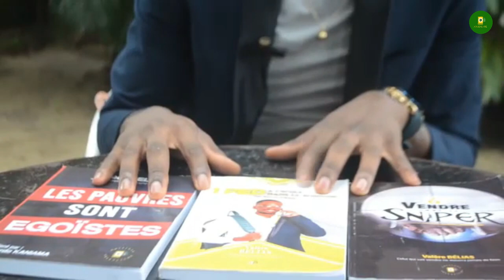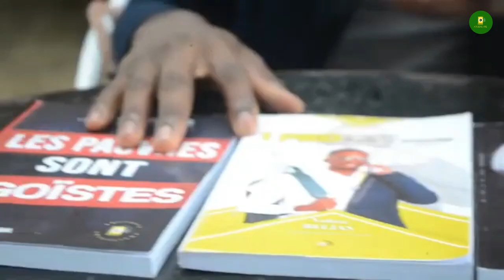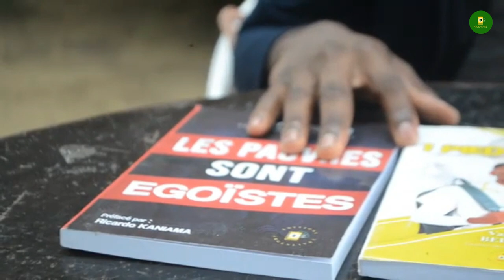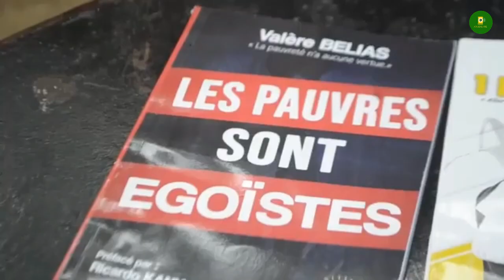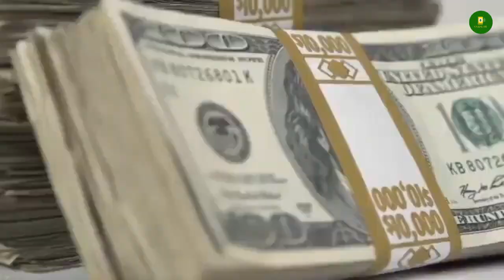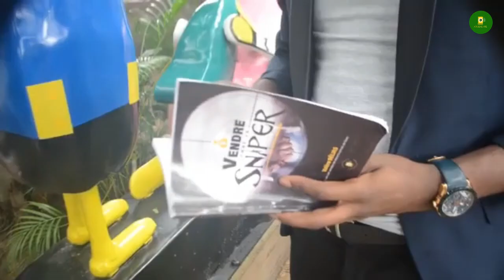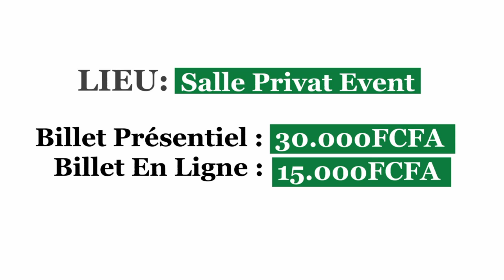L'argent ne fait pas le bonheur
Rdv a Libreville pour une Mégaconférence sur l'entrepreneuriat, clique sur le lien ci-dessous :

MINAKANOOOO